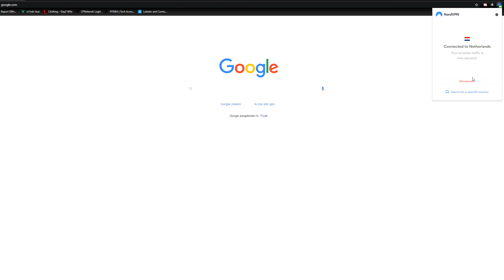We found DayZ's biggest Psychopath...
Music used in this video:
Used with full license through Curse Network.